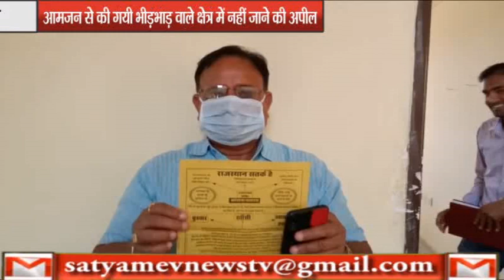सांभर : कोरोना को लेकर तहसील कार्यालय में अधिकारियों की हुई बैठक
जयपुर जिले के सांभर तहसील कार्यालय में उपखंड अधिकारी राजकुमार कस्बा की अध्यक्षता में कोरोना को लेकर मीटिंग का आयोजन किया गया । मीटिंग में उपखंड स्तरीय अधिकारियों ने हिस्सा लिया ।